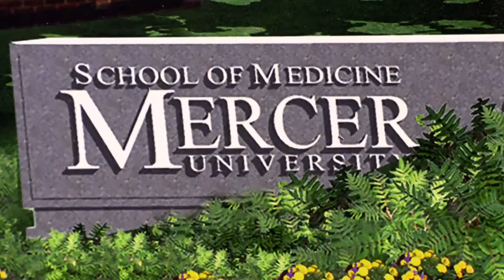Mercer medical school breaks ground for Columbus, Georgia campus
A groundbreaking ceremony for the Mercer University School of Medicine Columbus Campus brought state, local leaders to the new site north of TSYS on Thursday morning. Here are excerpts from Georgia Gov. Brian Kemp's remarks at the event. More from The Ledger-Enquirer: